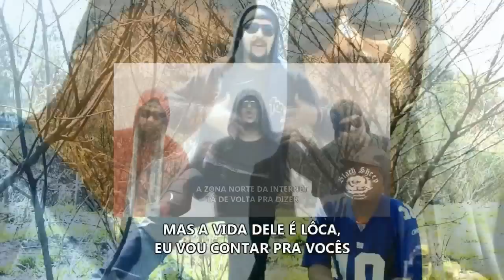YTPMV - 3v4n5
meu piru

Especial de 400 inscritos. Versão full do MV/Mashup no vídeo "Youtube Poop BR: Vida de 1337 é Difícil". Infelizmente a source era pesada demais e corroeu meu Vegas 8, por isso agora estarei usando o Vegas 5, e decidi postar o mv do jeito que estava. Usei balanço pra diminuir a poluição auditiva, pois não consegui melhorar a qualidade de audio. Espero que gostem!